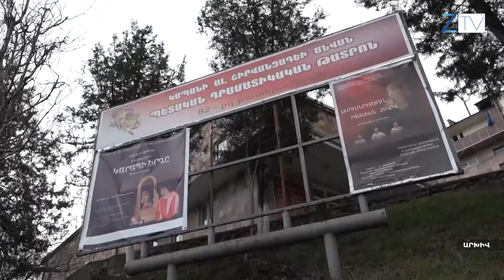Հին խնդիրներով դեպի նոր թատերաշրջան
Կապանի Ալ. Շիրվանզադեի  անվան  պետական դրամատիկական   թատրոնն ամփոփեց 82-րդ թատերաշրջանը: Այս ընթացքում թատրոնը բեմադրեց նոր ներկայացումներ, գրանցեց  հաջողություններ, սակայն հին խնդիրներն այնուամենայնիվ մնացին  օրակարգում: